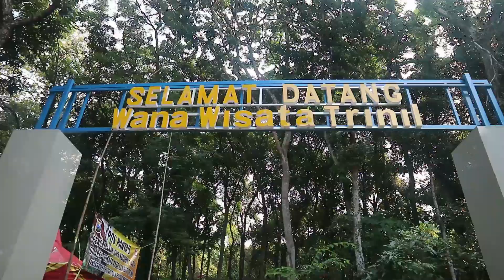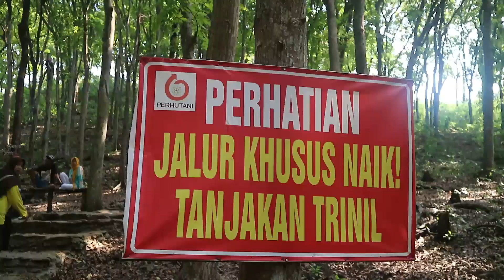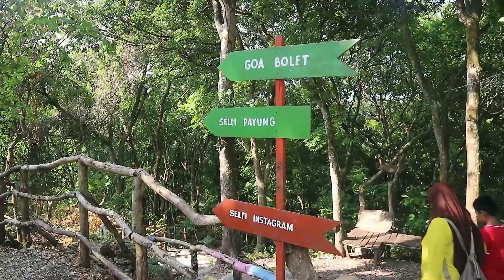Wisata Akar Langit Trinil Lamongan, Pohon Yang Bentuknya Seperti Dalam Film Harry Potter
Akar Langit Trinil adalah salah satu destinasi wisata di daerah Lamongan. Yang membuat unik dari lokasi wisata ini adalah adanya akar pohon Trinil raksasa, yang bentuknya seperti pohon dalam Film Harry Potter.